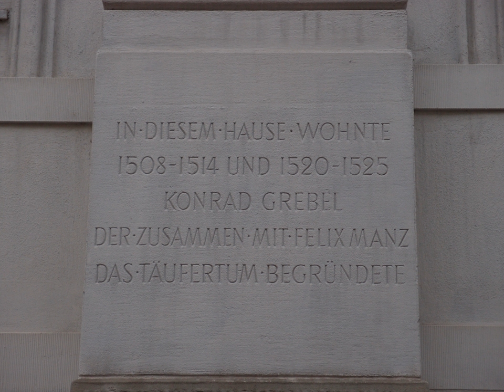Conrad Grebel | Wikipedia audio article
This is an audio version of the Wikipedia Article:
Conrad Grebel

SUMMARY
Conrad Grebel (c. 1498–1526), son of a prominent Swiss merchant and councilman, was a co-founder of the Swiss Brethren movement. In 1961 a Mennonite University College was named after him in Waterloo, Ontario.